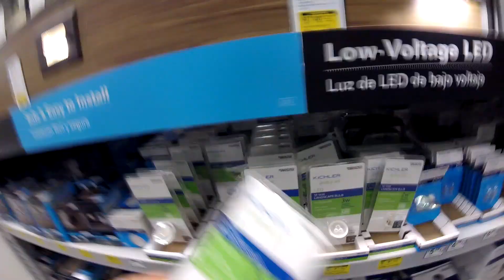vlog 41 its been a while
Just some normal stuff filmed this like 2 weeks ago been lazy putting stuff together hope its interesting